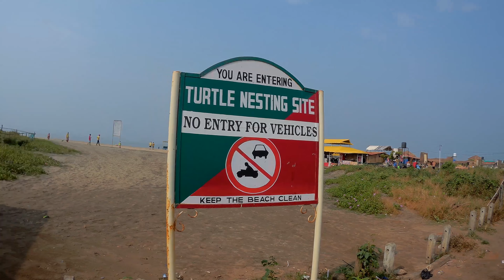Goa Trip in 4K - Day 2 | November 2017 visit | Hindi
Goa - Day 2 Vlog. Visited Goa in November 2017. Places are so good that it feels to stay there forever.

Do share your views on this video and let me know about your thoughts.

Gears I use:
Nikon coolpix B700
SJCAM SJ6 Legend
Action camera mount set (40 kits)
Action camera mount set (12 kits)

Music used under Creative Common attribute
1. Bay Breeze by FortyThr33

3. Journey by Jay Hifive & Broken Elegance

More contents coming soon featuring technical tips and tricks, unboxing products, journey Vlogs.